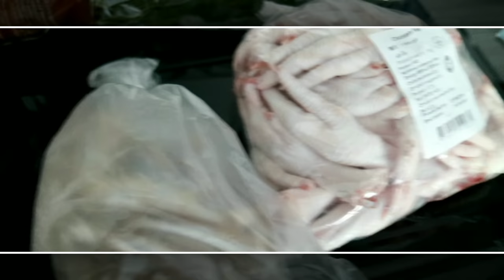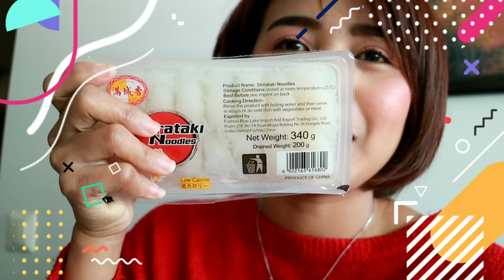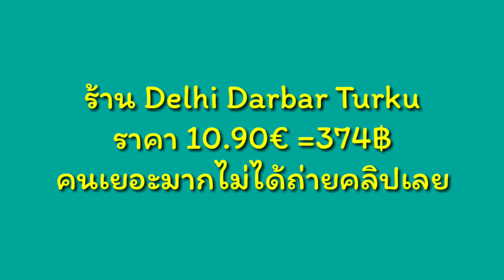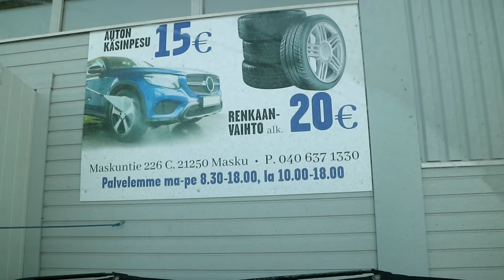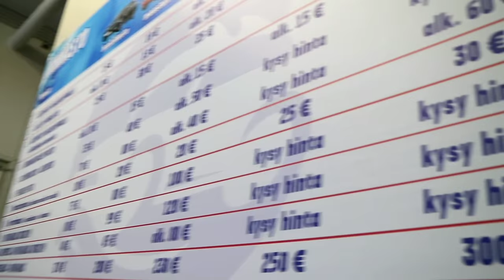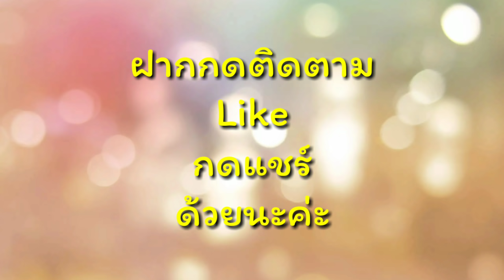7.2.63วันหยุดสบายๆของพวกเรา กินแล้วก็นอน |กินอาหารอินเดียอร่อยไม่แพ้อาหารไทย